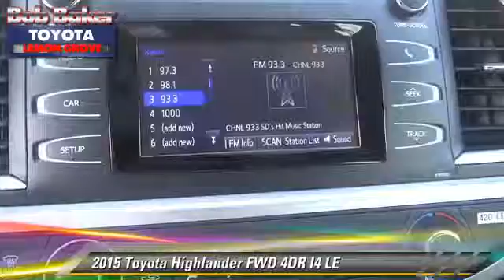2015 Toyota Highlander Toyota, San Diego, Lemon Grove, El Cajon, National City, Spring Valley, Broad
2015 Toyota Highlander

6800 Federal Blvd.

PROUDLY SERVING SAN DIEGO, EL CAJON, CHULA VISTA, NATIONAL CITY, LA MESA, AND SURROUNDING CALIFORNIA AREA. THIS 2015 Toyota HIGHLANDER IS EQUIPPED WITH A 2.7 Liter, AUTOMATIC TRANSMISSION, AND RECEIVES AN ESTIMATED 20 City/25 Hwy MPG. CONTACT THE FRIENDLY STAFF AT BOB BAKER TOYOTA SCION TO SCHEDULE A TEST DRIVE AND TAKE THIS 2015 Toyota HIGHLANDER HOME TODAY, OR VISIT OUR SHOWROOM CONVENIENTLY LOCATED AT 6800 FEDERAL BLVD LEMON GROVE, CA 91945. WE HAVE A STRONG AND COMMITTED SALES STAFF WITH MANY YEARS OF EXPERIENCE SATISFYING OUR CUSTOMERS' NEEDS. SAN DIEGO, CA LA MESA, CA SPRING VALLEY, CA BROADWAY HEIGHTS, CA REDWOOD VILLAGE, CA NATIONAL CITY, CA EL CAJON, CA STOCK #: B150620 | 2015 Toyota Highlander FWD 4dr I4 LE